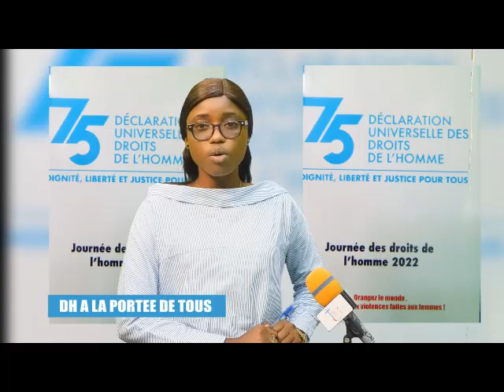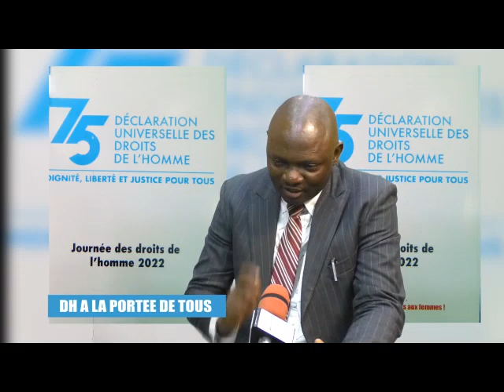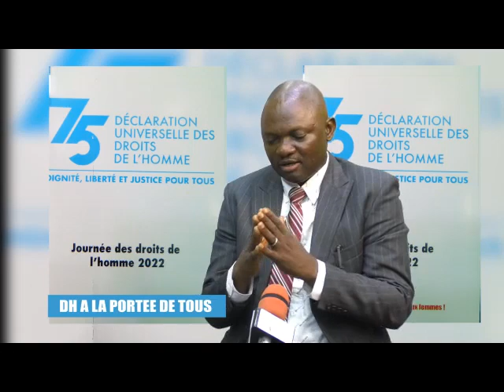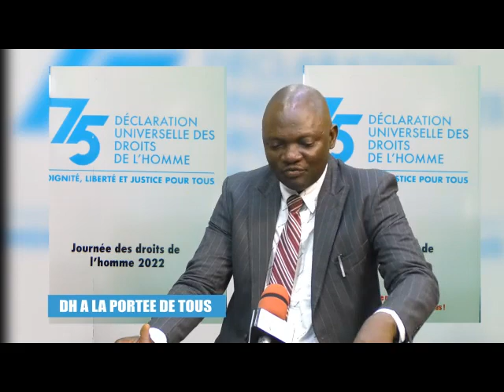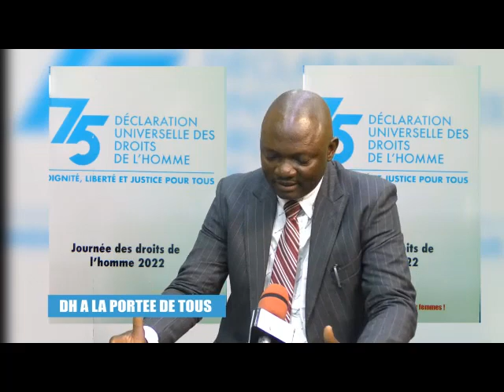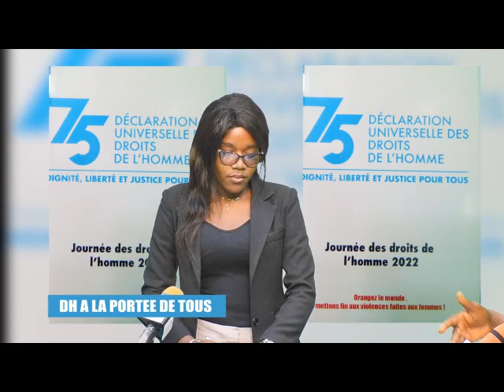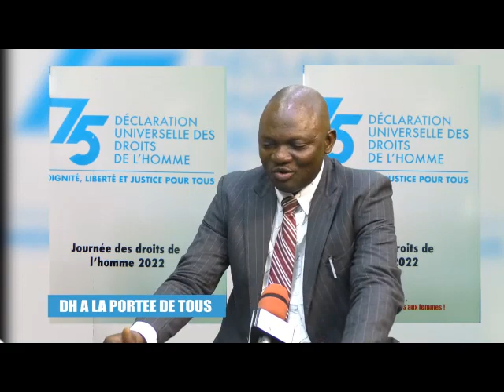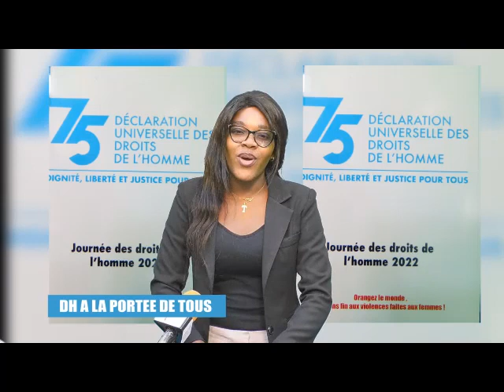Émission DH : Détention préventive et torture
L' Émission DH à la portée de Tous reçoit Me Luc Kalala Nkomesha, Coordonnateur national de ADIDH et membre du Conseil d'administration du REPRODEV, et parle de la Détention préventive et la torture.
Détention préventive est une mesure exceptionnelle pendant l'instruction d'une affaire pénale. Le Magistrat arrête suivant des conditions et formes prévues par le Code de procédure pénale civile et militaire.
Le Magistrat du parquet civil a l'obligation légale de présenter la personne privée de liberté en attendant de fixer le dossier chez le Juge en Chambre du Conseil.
Article 26 bis point 4 a du Code de procédure pénale garantit le droit à toute personne privée de liberté de saisir le Juge en Chambre du Conseil pour examiner la légalité de la détention avec le pouvoir d'ordonner la libération...
Le recours excessif à la détention préventive porte atteinte aux droits de l'homme et est la base des actes de torture et traitements inhumains.
À suivre l'émission et la suite d'action...
Au micro de Me Jael Manzambi et Prisca Edikabenge, suivez...